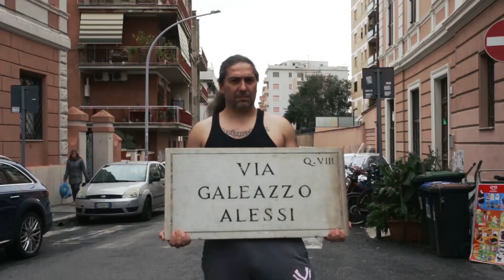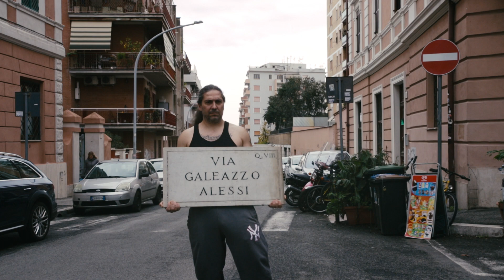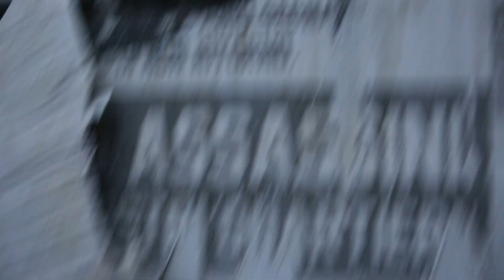Me Possino Ammazza' (ITA, 2019)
regia: Vincenzo Libonati, Gianluca Sansevrino
soggetto e sceneggiatura: Vincenzo Libonati
montaggio e suono: Marco Giappichini
cast: Saverio Perri, Marco Spoletini (voce narrante) direttore della fotografia: Gianluca Sansevrino operatori: Gianluca Sansevrino, Futura Tittaferrante produzione: Ballardian
durata: 4.57
anno: 2019
girato a Roma
formato di ripresa: 1920x1080 hd